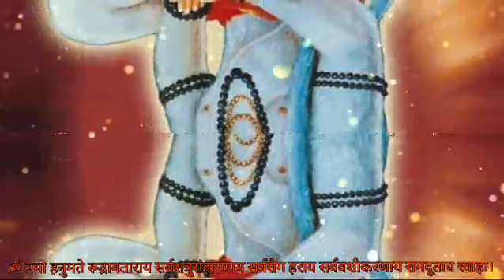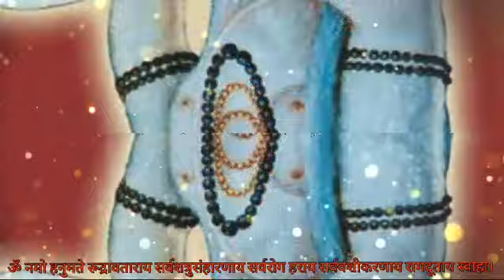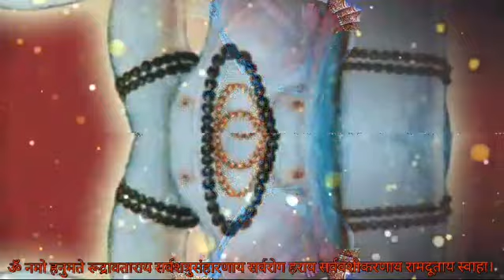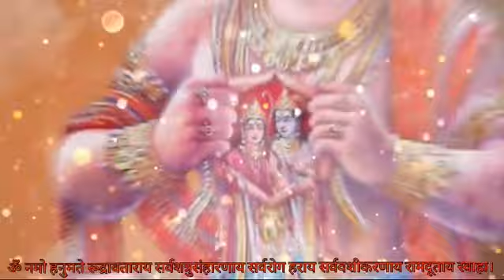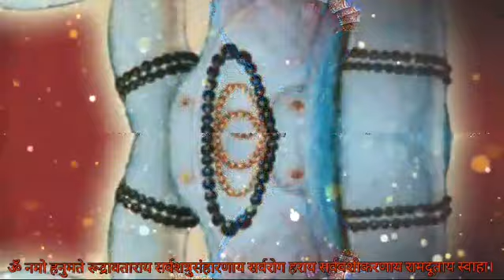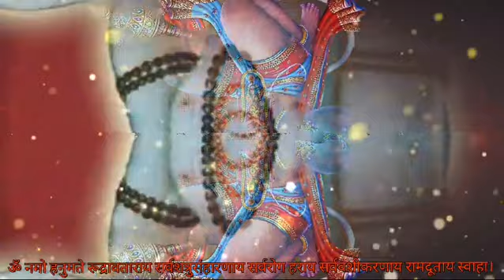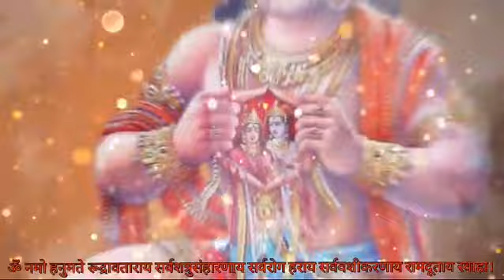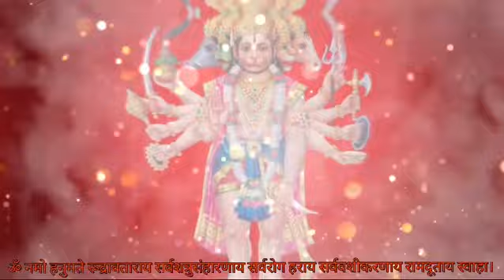श्री हनुमान मंत्र - संकट निवारण मंत्र मंगल को सुने होगा मंगल ही मंगल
This Documentary is based on श्री हनुमान मंत्र - संकट निवारण मंत्र मंगल को सुने होगा मंगल ही मंगल